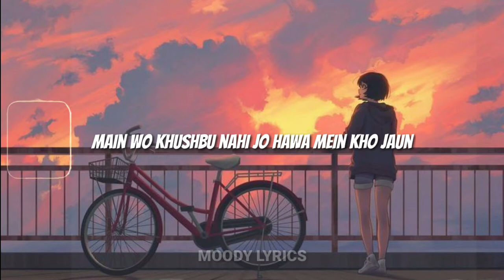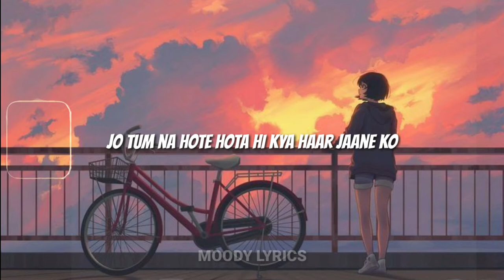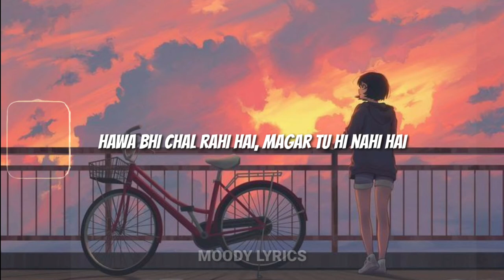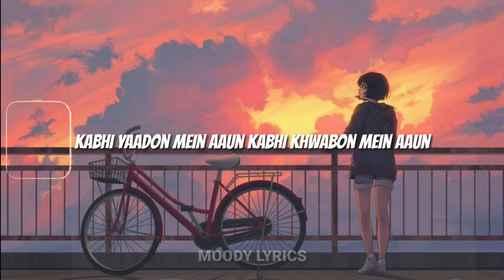Kabhi Yaadon Mein Aaun | Kabhi Khwabon Mein Aao (Lyrics)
Presenting Kabhi Yaadon Mein Full Video Song featuring Divya Khosla Kumar in the voice of Arijit Singh, Palak Muchhal composed by Abhijit Vaghani, Saptarshi and penned by Chhavi Sodhani, Nusrat Badr. Also, Stream it on Hungama Saavn Gaana Apple Music Singers: Palak Muchhal, Arijit Singh Music Recreated by: Abhijit Vaghani Lyricist: Chhavi Sodhani Additional Vocals: Abhijit Vaghani And Aditya N. Additional Music Programmer: Chhavi Sodhani And Jarvis Menezes Guitars: Aditya N Mix And Master By: Aftab Khan At Headroom Studio Mix Assistant: Altamash Shrivastav Song Recordist: Surajeet Ghosh Recordist Asst - Datta Concept & Director: Ashish Panda Dop: Sameer Arya Editor: Bunty Nagi Original Song Credits Song: Kabhi Yaadon Mein Aaun ▶ Album: Tere Bina ▶ Singer: Abhijeet ▶ Music Director: Saptarshi ▶ Lyricist: Nusrat Badr ▶ Music Label: T-Series For Caller Tunes: Kabhi Yaadon Mein Kabhi Yaadon Mein - Hawa Bhi Chal Rahi Hai Kabhi Yaadon Mein - Tu Aasamaan Mera Set " Kabhi Yaadon Mein" as your caller tune - sms KYDM1 To 54646 Set " Kabhi Yaadon Mein - Hawa Bhi Chal Rahi Hai" as your caller tune - sms KYDM2 To 54646 Set " Kabhi Yaadon Mein - Tu Aasamaan Mera" as your caller tune - sms KYDM3 To 54646 Operator Codes: 1. Kabhi Yaadon Mein Vodafone Subscribers Dial 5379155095 Airtel Subscribers Dial 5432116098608 Reliance Subscribers SMS CT 9155095 to 51234 Idea Subscribers Dial 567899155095 Tata DoCoMo Subscribers dial 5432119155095 Aircel Subscribers sms DT 6541394 To 53000 BSNL (South / East) Subscribers sms BT 9155095 To 56700 BSNL (North / West) Subscribers sms BT 6541394 To 56700 Virgin Subscribers sms TT 9155095 To 58475 MTS Subscribers sms CT 6541322 to 55777 Videocon Subscribers dial 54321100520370 Telenor Subscribers dial 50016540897 MTNL Subscribers sms PT 9155095 To 56789 2. Kabhi Yaadon Mein - Hawa Bhi Chal Rahi Hai Vodafone Subscribers Dial 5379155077 Airtel Subscribers Dial 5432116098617 Reliance Subscribers SMS CT 9155077 to 51234 Idea Subscribers Dial 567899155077 Tata DoCoMo Subscribers dial 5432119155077 Aircel Subscribers sms DT 6541393 To 53000 BSNL (South / East) Subscribers sms BT 9155077 To 56700 BSNL (North / West) Subscribers sms BT 6541393 To 56700 Virgin Subscribers sms TT 9155077 To 58475 MTS Subscribers sms CT 6541321 to 55777 Videocon Subscribers dial 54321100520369 Telenor Subscribers dial 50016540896 MTNL Subscribers sms PT 9155077 To 56789 3. Kabhi Yaadon Mein - Tu Aasamaan Mera Vodafone Subscribers Dial 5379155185 Airtel Subscribers Dial 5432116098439 Reliance Subscribers SMS CT 9155185 to 51234 Idea Subscribers Dial 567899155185 Tata DoCoMo Subscribers dial 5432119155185 Aircel Subscribers sms DT 6541395 To 53000 BSNL (South / East) Subscribers sms BT 9155185 To 56700 BSNL (North / West) Subscribers sms BT 6541395 To 56700 Virgin Subscribers sms TT 9155185 To 58475 MTS Subscribers sms CT 6541323 to 55777 Videocon Subscribers dial 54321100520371 Telenor Subscribers dial 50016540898 MTNL Subscribers sms PT 9155185 To 56789 Enjoy and stay connected with us!!